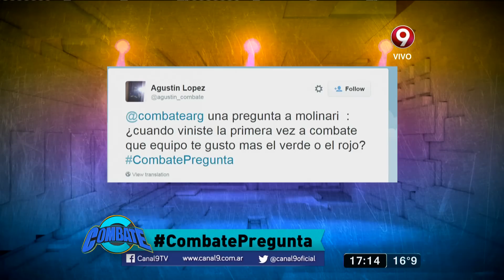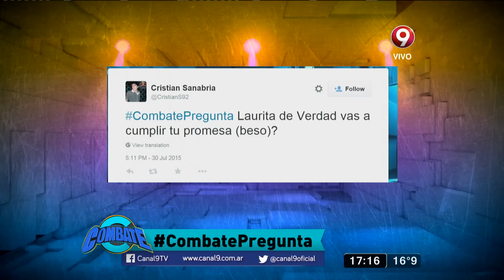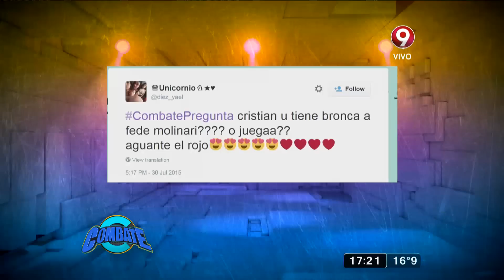"Circuito de piso" (30-07-2015)